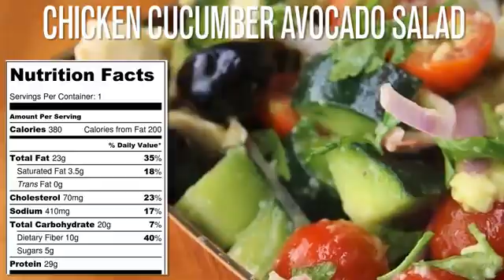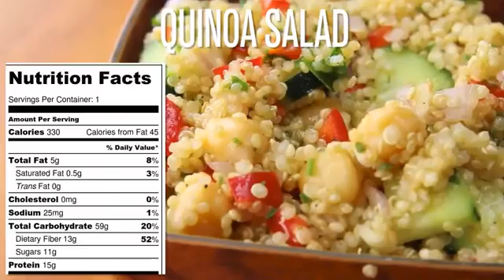4 TASTY AND HEALTY SALADES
Here are 4 TASTY AND HEALTY SALADES  recipe to make at home. Now you can impress your family and friends with your cooking skills thanks to these easy and delicious recipes.